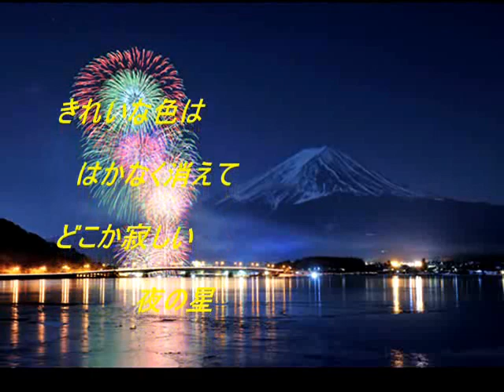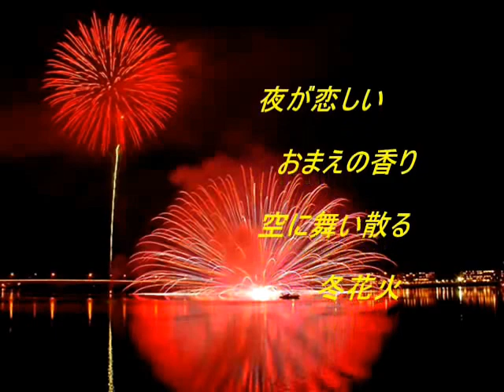冬花火 野村将希 cover by akinoitigo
この曲は野村将希の今年２月発売の曲です。
彼はデビュー曲「一度だけなら」はヒットしましたがその後はあまりヒット曲に恵まれず、数年後には歌手から俳優に転向しました。
テレビ時代劇「水戸黄門」の（飛猿）役で人気を得て俳優として活動していましたが、昨年あたりから歌手活動も再開し、そしてこの歌が９年ぶりの新曲です。
冬の季節にふさわしい歌と思いアップしました。